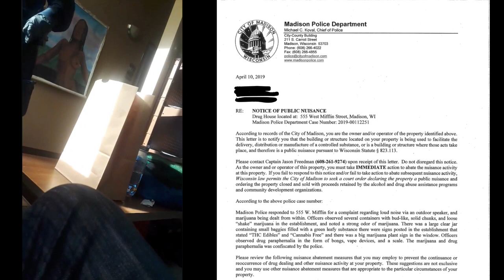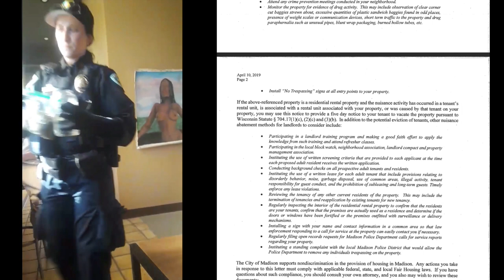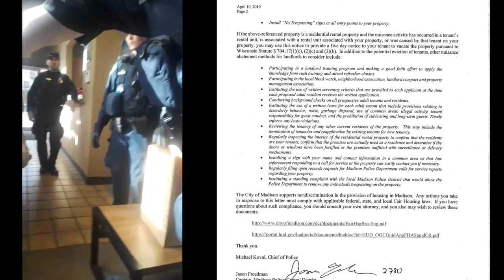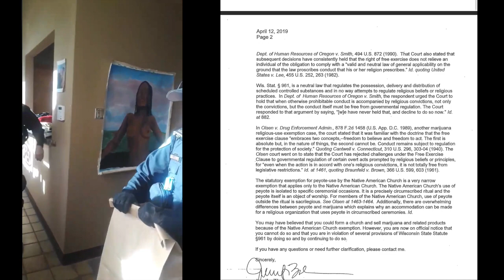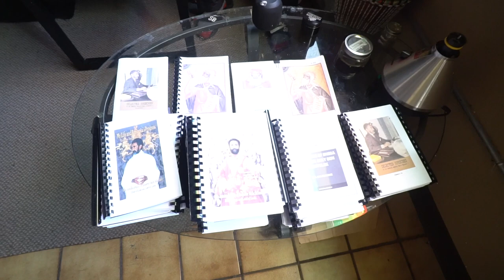Lion of Judah Rastafari Church Challenges City of Madison Crackdown